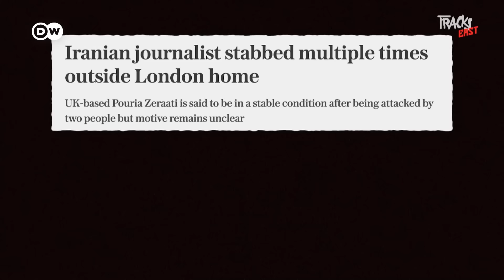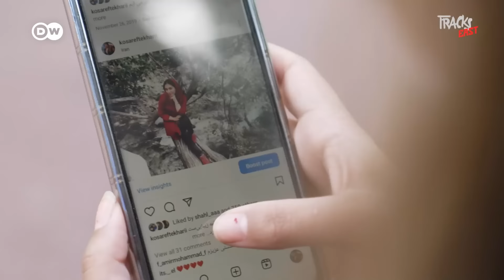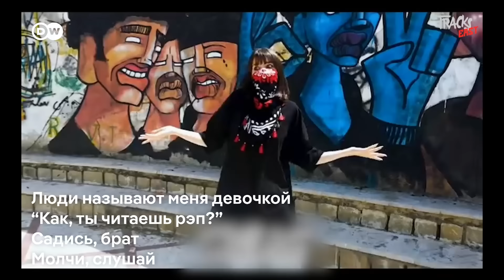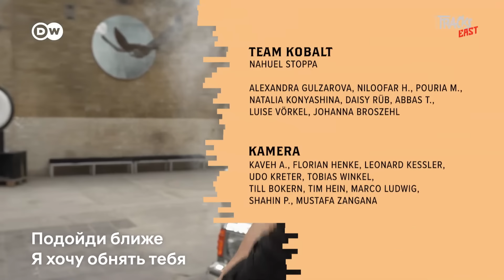Что происходит в Иране: протест против радикального ислама и длинные руки режима аятолл в Тегеране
У власти в Иране находится авторитарный исламский режим. Однако молодежь этим недовольна: критиков у нынешнего строя становится все больше. Протест выражается и в музыке. Но выступать против властей опасно. Режим усиливает репрессии. Многих участников протестов арестовали. В тюрьмах заключенных нередко пытают. Критики режима, если у них появляется такая возможность, бегут из Ирана. Однако даже за границей они не чувствуют себя в безопасности.
Это видео предоставлено DW немецко-французским телеканалом arte @Arte TRACKS EAST. Смотрите также другие выпуски программы TRACKS EAST.